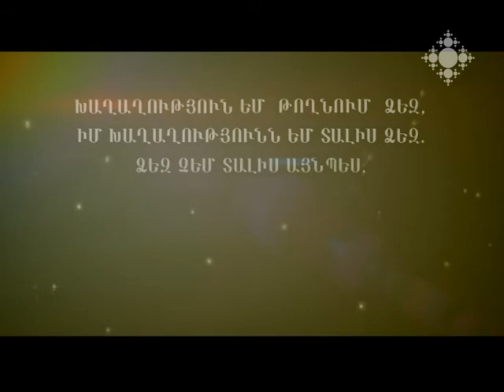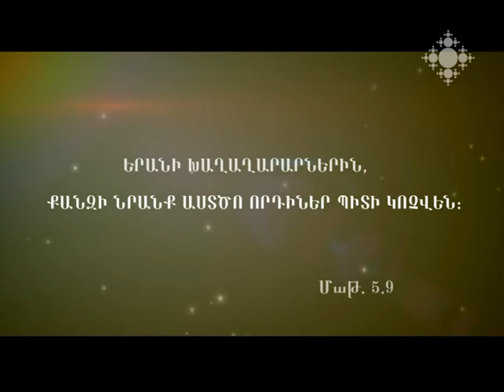Խաղաղասիրություն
Ինչո՞ւ են մարդիկ, հանրույթներն ու պետությունները անհամերաշխ, ո՞րն է մարդկային ընդհարումների, անհանդուրժողականության ու պատերազմիների իրական, խորքային պատճառը, ի՞նչ է պետք մեզ` բախումների չգնալու, ներքին խաղաղության հասնելու համար: Այս և խաղաղասիրությանը վերաբերող այլ հարցերի շուրջ իրենց մտորումներն են կիսում արձակագիր Հովհաննես Երանյանը, տեր Շնորհք աբեղա Սարգսյանը և լրագրող Արա Գալոյանը:

Peace Building
Why are people, communities and countries dissentious, what is the real, core reason for human conflicts, intolerance and wars, what do we need not to get into confrontations, obtain inner peace? Writer Hovhannes Yeranyan, Father Shnorhk Sargsyan and journalist Ara Galoyan share their thoughts on these and other issues related to peace building.